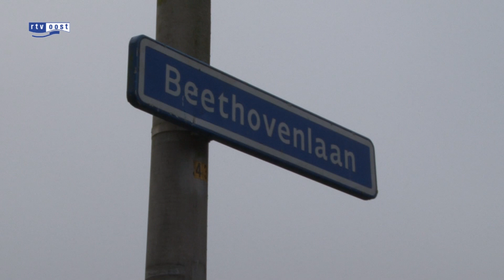Politie onderzoekt verband overval Zwolle en Staphorst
De politie onderzoekt of er een verband is tussen de twee roofovervallen gisteravond, in Zwolle en Staphorst.

Volgens de politie is het 'frappant' te noemen dat vlak na elkaar op vergelijkbare wijze een overval werd gepleegd. De eerste overval was aan de Beethovenlaan in Zwolle. Ongeveer een uur later gebeurde aan het Maisveld in Staphorst vrijwel hetzelfde.